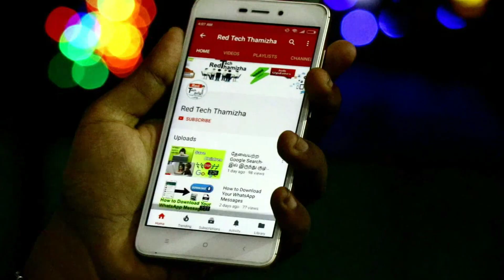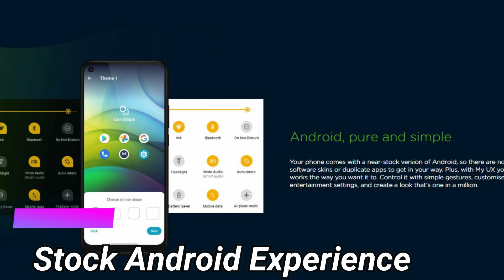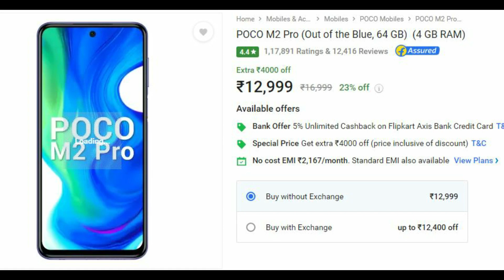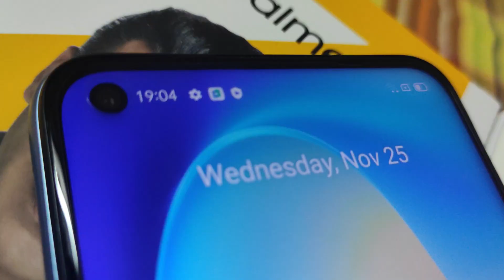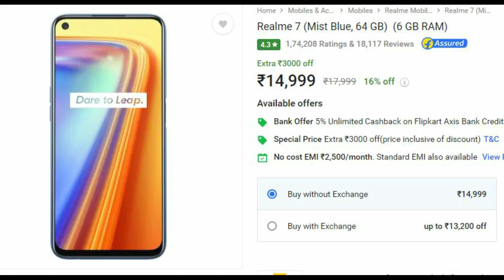Top 5 Best Mobile Phones Under ₹15000 Budget 🔥🔥🔥 January 2021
In this Video Will share my Top Picks for the Best Smartphones under the budget of Rs.15000 which you can buy in January 2021..

1. Realme 7
2. Realme Narzo 20 Pro
3. Redmi Note 9 Pro
4. Poco M2 Pro
5. Motorola G9 Power